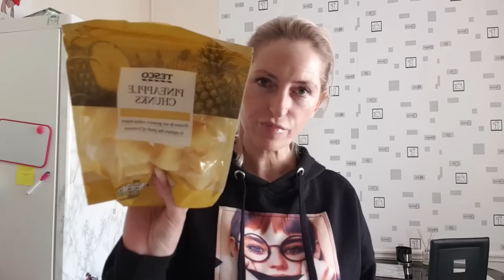💟 HAUL z newlook boots tesco 🛍 Taka Promocja🙉